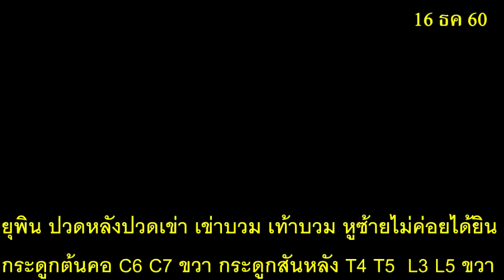29 เข่าบวม ปวดสะโพก กระดูกสันหลังเคลื่อน หลังรับพลัง เดินเบาขึ้น ปวดลดลง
พลังจิต บำบัดอาการปวดเข่า และ
กระดูกผิดรูปเรื้อรัง สร้างความทรมานมาเนิ่นนาน

ผู้ป่วยหญิง อายุ 67 ปี มีอาการปวดหลัง ปวดไหล่ ปวดสะโพก จนอาการปวดลามถึงต้นคอ เข่ามีอาการบวม ติด จากการวิเคราะห์และตรวจโดยแพทย์แผนไทยประยุกต์ ทำให้ทราบสาเหตุว่าอาการปวดดังกล่าวล้วนมาจากการที่กระดูกบิดตัวผิดรู

กระดูกในตำแหน่ง T4 T5 L3 L 5 กระดูกบริเวณสันหลัง และ C6 C7 กระดูกบริเวณต้นคอ เคลื่อนตัวไปทางขวา ครั้นพอกระดูกเคลื่อนผิดรูป จึงทำให้เกิดการดึงรั้งและสร้างความเจ็บปวดตามมาในที่สุด พลังงานลบได้แผ่กระจายไปรอบตัวผู้ป่วย

หลังจากที่ อ.วรรณวิไล ได้ใช้พลังงานบำบัด เข้ารักการรักษา และผู้ป่วยได้ไปเอ๊กซเรย์เพื่อตรวจผลของการรักษา ปรากฏว่ากระดูกกลับมาตรงขึ้นเมื่อเทียบจากภาพถ่ายเดิมก่อนการรักษา มีความเบาลดอาการปวดลงมาก อาการบวมต่างๆลดลง สามารถเดินได้สะดวกขึ้นมาก

การรักษานั้น นอกจาก อ.วรรณวิไล จะใช้ความสามารถพิเศษในการเชื่อมพลังแห่งจักรวาล เพื่อดึงลงตรงสู่จุดที่มีการเจ็บป่วยแล้ว อาจารย์ยังใช้พลังแห่งจิตที่เกิดจากความรักความผูกพันของบุตรหรือบุคคลอันเป็นที่รัก มาประคองและส่งต่อพลังงาน พลังแห่งความปรารถนาดีลงสู่ตำแหน่งที่ต้องการรักษาอีกด้วย

นี่ คือ พลานุภาพของพลังจิตในการบำบัดโรค ซึ่งเป็นพลังแห่งจักรวาลที่มีมานับเป็นพันๆปี เป็นศาสตร์แห่งธรรมชาติที่ไม่ส่งผลข้างเคียง และมีพลานุภาพมหาศาล แต่น้อยคนนักที่จะมีความสามารถพิเศษ หรือได้รับอนุญาตให้เชื่อมต่อพลังงานนี้มาเพื่อการบำบัดหรือเพื่อสร้างประโยชน์แก่เพื่อนมนุษย์

อาจารย์วรรณวิไล กันเพ็ชร์ มีเมตตากับผู้ป่วยทุกท่าน เข้าให้การช่วยเหลือซึ่งหลายท่านอาการดีขึ้นและรู้สึกประทับใจในการบำบัดของอาจารย์เป็นอย่างมาก

อ.วรรณวิไล กันเพ็ชร์
นักพลังจิตบำบัดโรค
ศูนย์พลังจักรวาลและพลังจิตทิพย์ อโรคยา
ติดตามดูผลงานการบำบัดต่างๆ
ของ อ.วรรณวิไล กันเพ็ชร์
ผ่านทาง Youtube :
Arokaya Healing Thailand Wanvilai วรรณวิไล